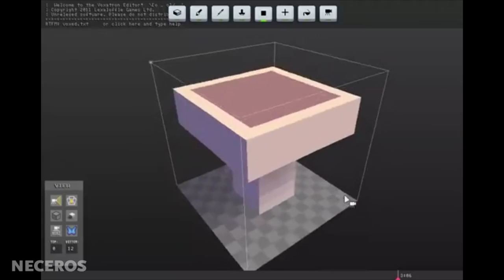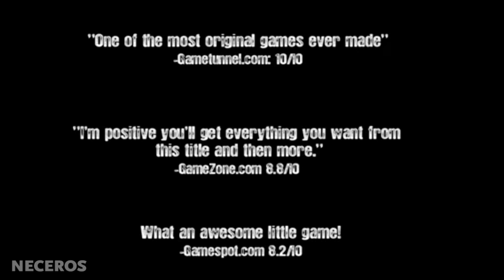Prize Giveaway #1 - Humble Bundle Voxatron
I'm giving away three copies of this great little bundle of Voxatron & Gish:

Here's what you have to do!
1. Like this video
3. Leave a comment about this video.

The 3 winners will be revealed in one week on Nov 16th and will be chosen randomly from the people who comment on this video. Multiple comments do not mean multiple entries, sorry!